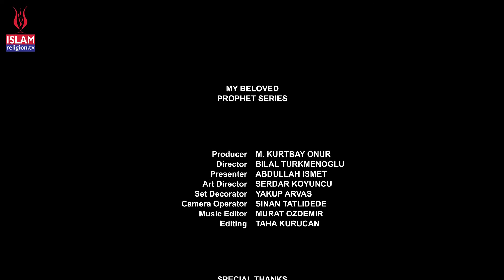Muhammad Alaihissalam -113- To have îmân, is to believe in six facts - My Beloved Prophet